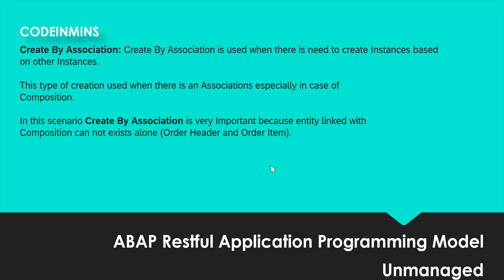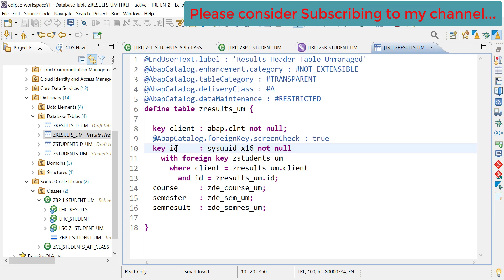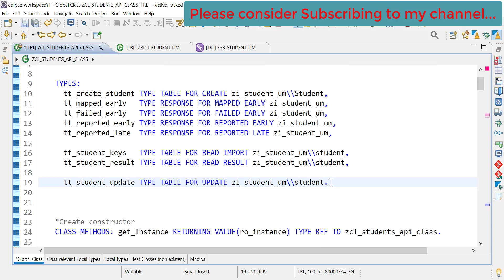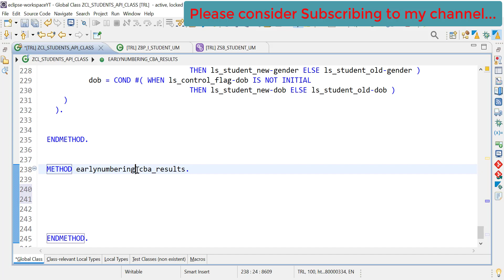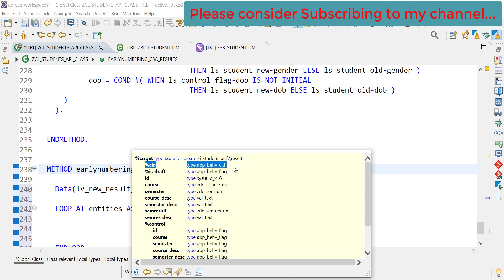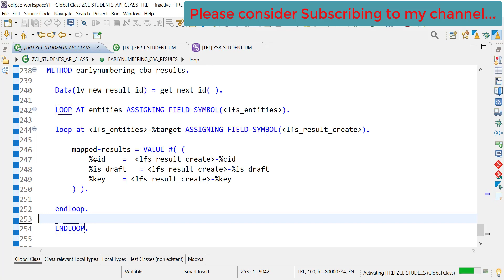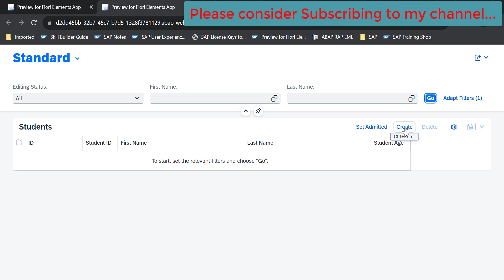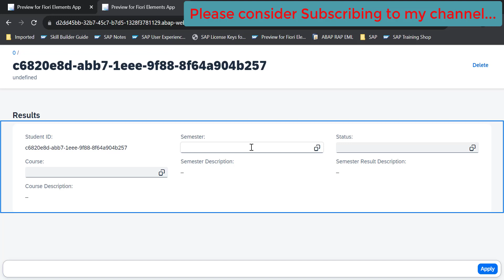Part 7: Unmanaged ABAP RESTful Application Programming Model (RAP) - Create By Association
In this video we are going to see how we can develop Fiori application, services and APIs using ABAP Restful Application Programming using unmanaged scenario

What is Create by Association
Create By Association in ABAP RAP
ABAP RAP CBA
Unmanaged CBA
RAP unmanaged CBA
cba
create by associ in abap rap
abap rap cba
create by association abap rap
unmanaged create by association
what is create by association in abap rap
what is cba in abap rap
What is CBA in RAP Unmanaged
Unmanaged scenario Create By Association
How to update record in ABAP RAP
Update ABAP RAP
RAP Update
ABAP RAP Update Record
How to Update in RAP
Unmanaged RAP Update
RAP Change record
Unmanaged Record Edit
Update record in RAP Unmanaged
How to create record Unmanaged
Create unmanaged
unmanaged create
RAP Unmanaged Create
RAP Unmanaged Save
new record using RAP Unmanaged scenario
RAP Unmanaged
ABAP Unmanaged
Unmanaged RAP
unmanaged ABAP RAP
ABAP RAP UNMANAGED
What is early Numbering
Early Numbering in RAP
Early Numbering in ABAP RAP
ABAP RAP Early numbering
Numbering in ABAP RAP
How to implement Early Numbering
How to Early Numbering
Early numbering Code
Late Numbering
SAP ABAP RAP Late Numbering
Late Numbering
RAP Late numbering
late numbering
early number
Example Early Numbering ABAP RAP
RAP Numbering
abap class rap unmanaged
class for unmanaged scenario
rap unmanaged scenario
RAP Scenario UnManaged
SAP RAP
sap abap RAP
ABAP RAP
RAP Unmanaged
rap unmanaged videos
sap abap unmanaged scenario
how to abap unmanaged
Unmanaged
UNMANAGED
UnManaged Scenario in SAP ABAP
sap abap unmanaged application
unmanaged application in rap
sap rap unmanaged example
sap rap behavior definition
sap rap tutorial
unmanaged rap implementation
sap rap validation
sap rap annotations
rap in sap abap example
abap restful programming model tutorial
Restful application Programming model
Restful application
restful application programming
Fiori Launchpad Content Manager Tool
Fiori Launchpad Content Manager
Fiori Content Manager Tool
Launchpad Content Manager Tool
Content Manager
Fiori Launchpad
Catalog
Group
What is SAP Fiori Catalog
What is SAP Fiori Group
What is SAP Fiori Catalog and Group
How to create Fiori KPI
How to create Fiori KPI Tiles
How to create Fiori KPI Report
KPI Report
SAP KPI Report
SAP Catalog and Groups
Fiori Catalog and Group
SAP Fiori Catalog
SAP Fiori Group
Fiori
Fiori KPI
What is Fiori
What is SAP Fiori
KPI
KPI Tiles
Tiles
KPI Reports
KPI Report
Fiori Report
restful abap
restful ABAP
Restful ABAP
Unmanaged abap rap
unmanaged rap
rap unmanaged
RAP Unmanaged scenario
Restful
SAPUI5
SAPUI5
sapui5
ui5
sapui
UI5
SAPUI
UI
Fiori SAPUI5
Fiori
Launchpad Fiori
Fiori Launchpad
restful programming
Restful programming
SAP Fiori Elements
sap fiori elements annotations
sap fiori elements tutorial
sap fiori elements list report
sap fiori elements overview page
sap fiori elements extension
sap fiori elements wiki
sap fiori elements training
sap fiori elements
sap fiori element extension
fiori elements sap
fiori elements sapui5
fiori elements sap help
sap fiori elements app
sap fiori elements attachments
sap fiori elements action
what are sap fiori elements
sap fiori elements blog
sap fiori elements intent based navigation
sap cap fiori elements
sap fiori elements documentation
sap fiori elements development
sap fiori elements demo
developing apps with sap fiori elements
sap fiori elements master detail
sap fiori elements export to excel
sap fiori elements example
sap fiori elements eclipse
sap fiori elements side effects
extend sap fiori elements
sap fiori elements framework
fiori elements in sap fiori
sap fiori elements search help
sap help fiori elements
how to use sap fiori elements
SAP Fiori Application with annotations
annotations in sap fiori
sap fiori application examples
sap fiori application
sap fiori application development tutorial
annotations in ui5
annotations in sapui5
sap fiori sample application
sap fiori application list
sap fiori annotations valuelist
sap fiori basis apps
sap abap cds views
cds views
abap views
Metadata extension
Authorization CDS View
Restful Application Programming
ABAP RAP
RAP
Restful ABAP
ABAP Restful Programming
ABAP Restful Programming example
ABAP Restful Programming training
ABAP Restful Programming learning
ABAP Restful Programming course
RAP learning
ABAP Restful application example
ABAP Restful Programming
ABAP Restful application Programming
ABAP Restful application Programming model